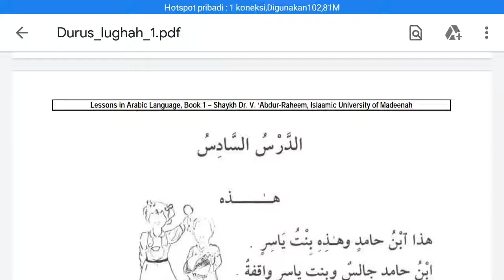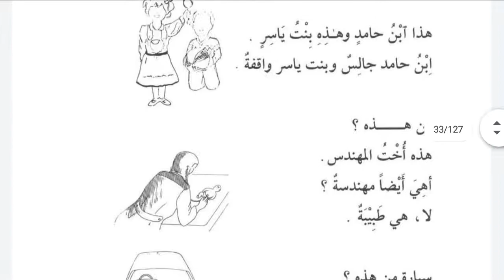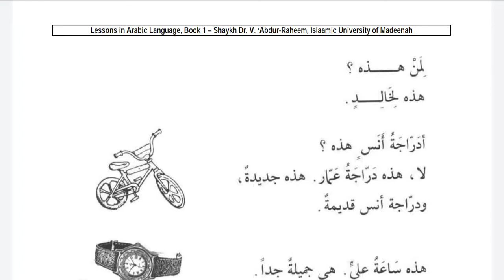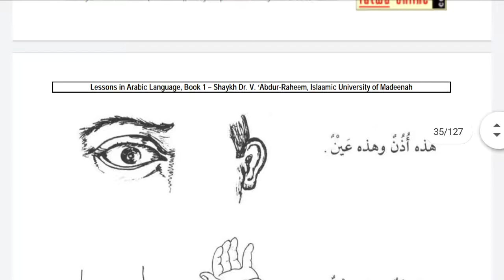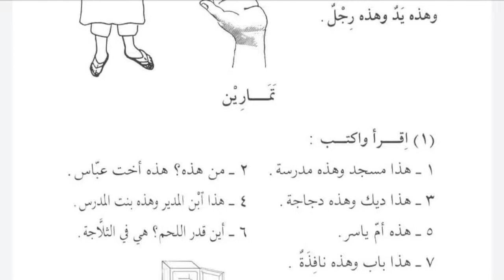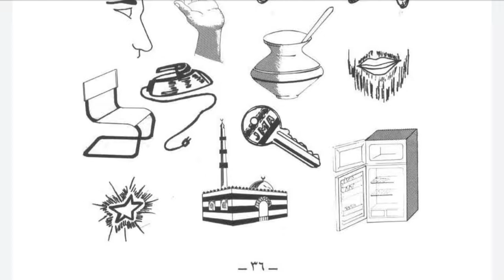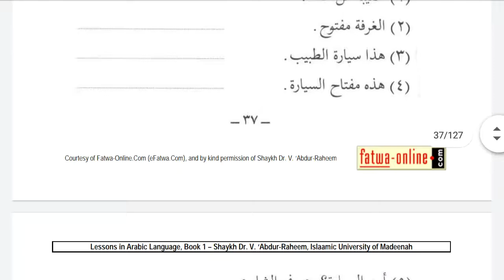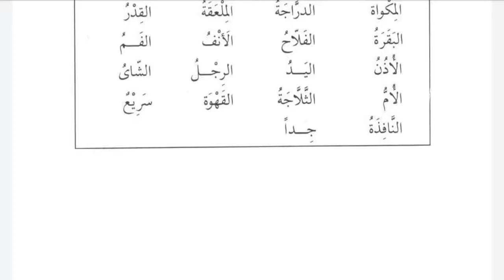Dars 6 DL1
السبت ٧ نوفمبر ٢٠